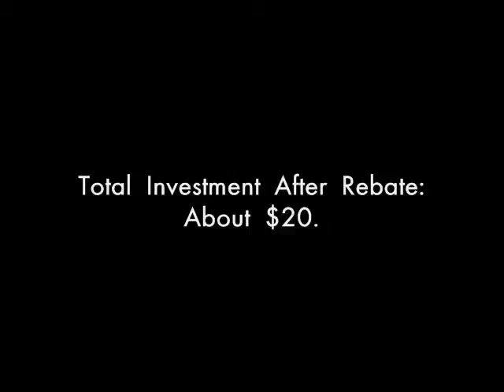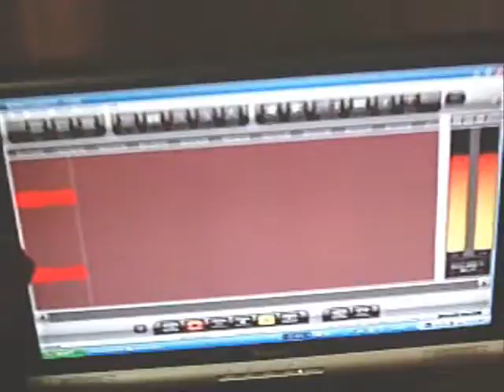Digitizing Records & Tapes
You can spend $400. on equipment & software...or improvise. An RCA/S-Video to USB adapter can be had for under $100, software for around $30 & you can use an existing stereo.